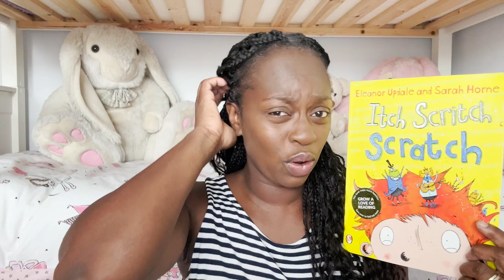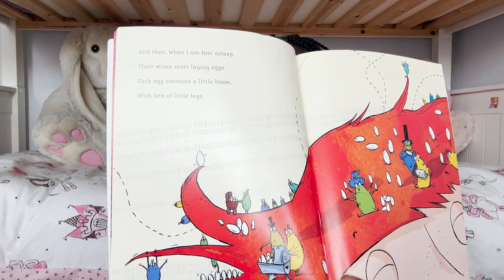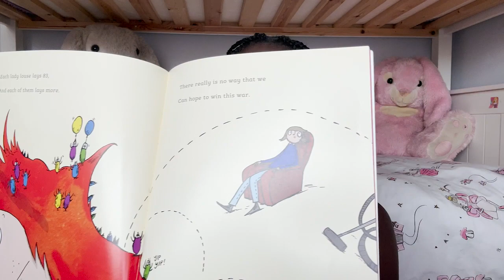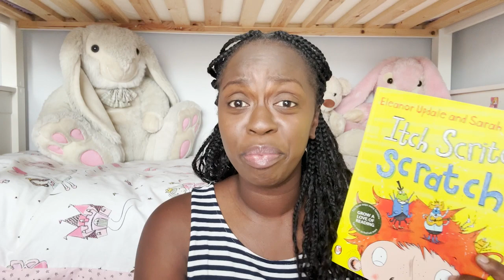STORYTIME WITH MARY: Itch Scritch Scratch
✿‿✿ HELLO KIDS you are enjoying "Storytime with Mary | Reading of the best Children's books by Mary Koomson"